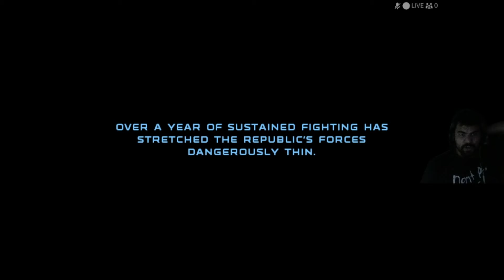Star Wars Republic Commando Ep.2 Ghost Ship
After hearing about our part in the Genosis campaign. Delta squad gets sent to a familiar ship The Prosecutor. Our first home and station after we were cleared for service. Now it seems it has appeared after being missing for weeks. So Delta squad will have to split up and find out what happened as it seems abandoned.
I stream Thursdays, Saturdays, and Tuesdays without fail, so I hope to see you there!